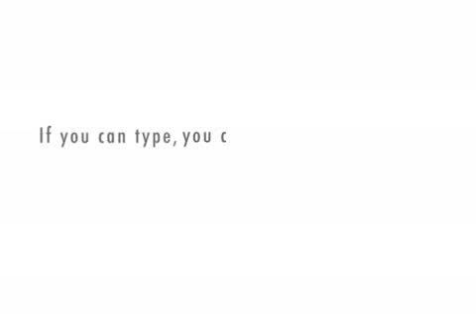Blackpad!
Topic: Research In Motion's Blackpad